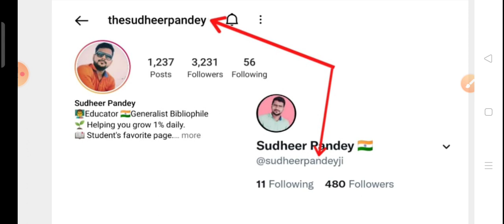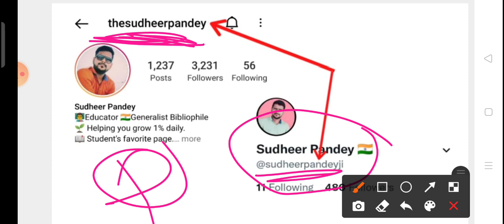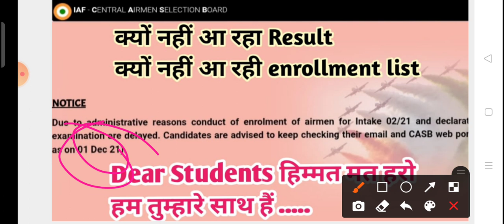Airforce Result & enrollment list || CASB जवाब दो || Dear students Hm tumhare sath hai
Dear Students
हम आपके साथ है आप हिम्मत नहीं हारिए।
हम आपकी आवाज बनेंगे।

आप हमें follow करें ताकि कोई भी update हो तो हम आप तक पहुँचा सकें ।